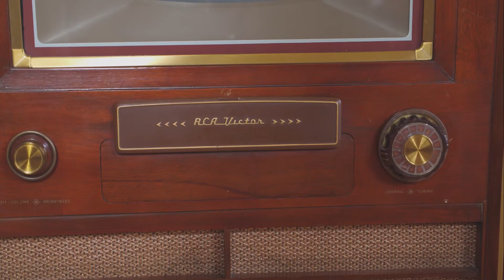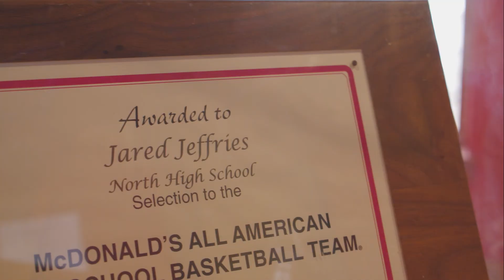MCHC 40th Anniversary - Our Community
In 2020, the Monroe County History Center celebrated its 40th anniversary!

Our volunteers shared what they love about the History Center and its place in the community.